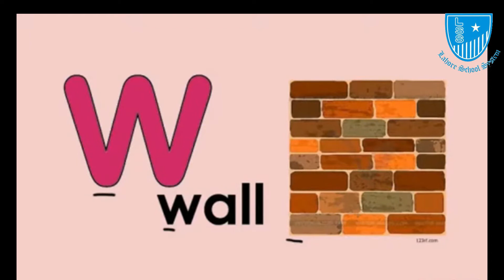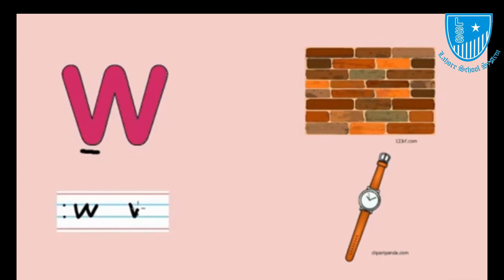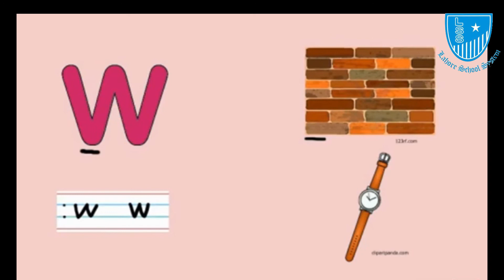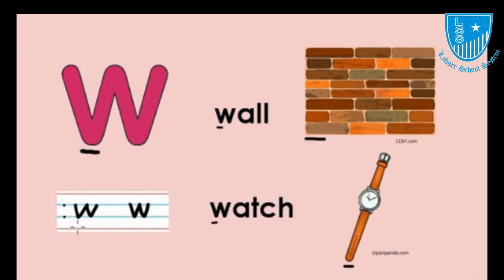Understanding of Letter w Pre School | Lahore School System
Understanding of Letter w